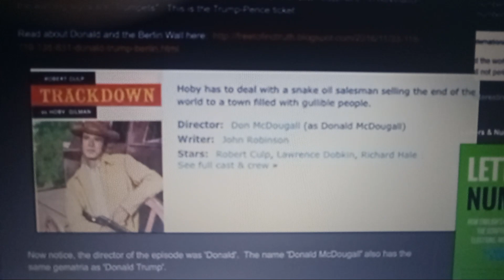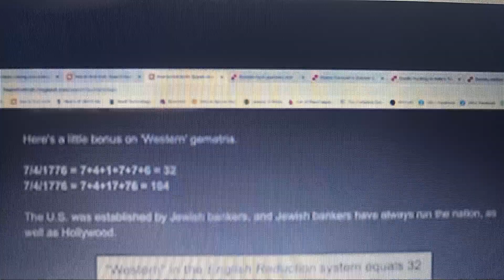October 6, 2023